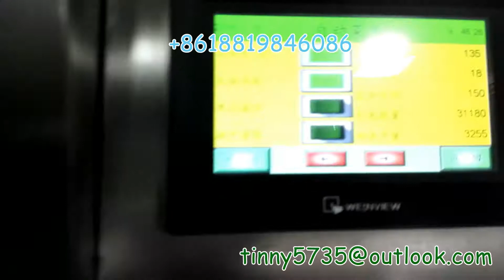4 Lane powder packaging machine,4 lane powder packing machine,4 Lane pack machine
4 Lane powder packaging machine,4 lane powder packing machine,4 Lane pack machine